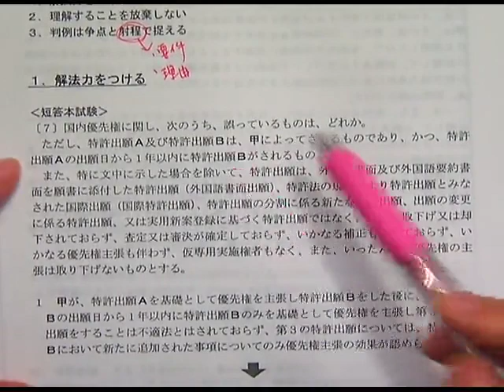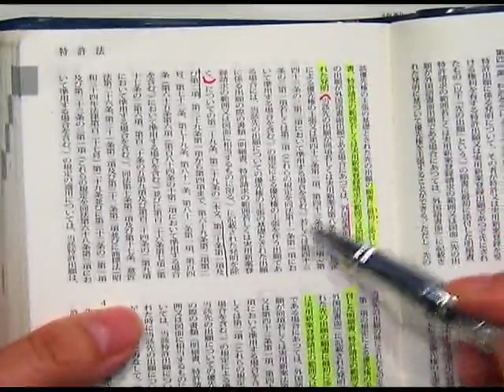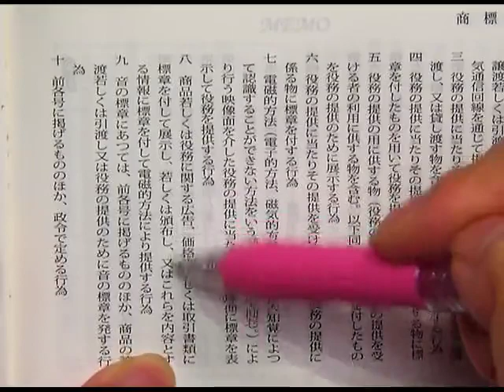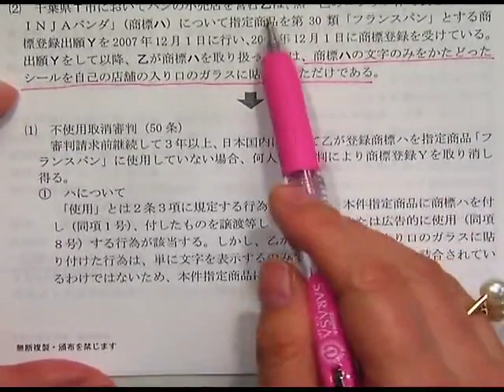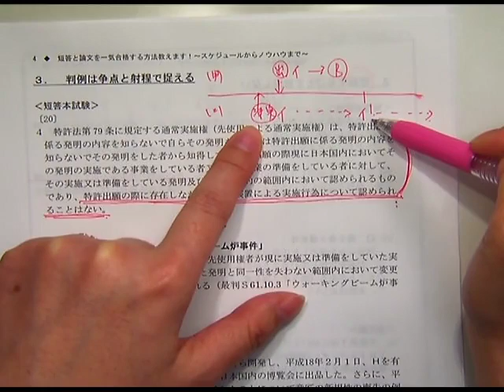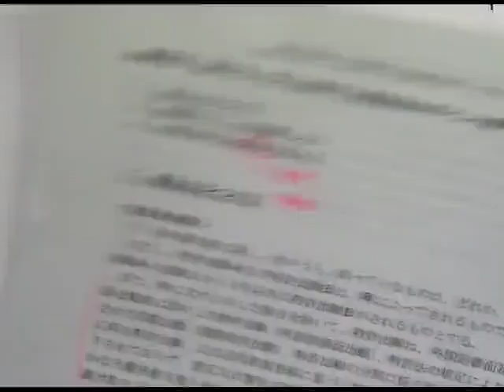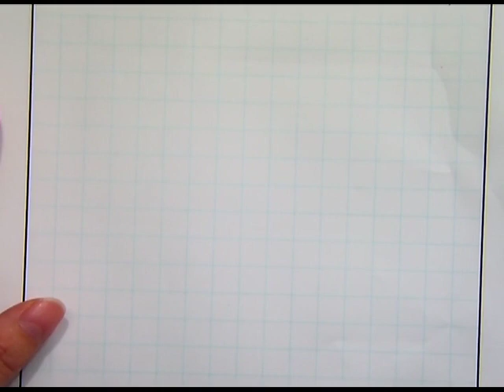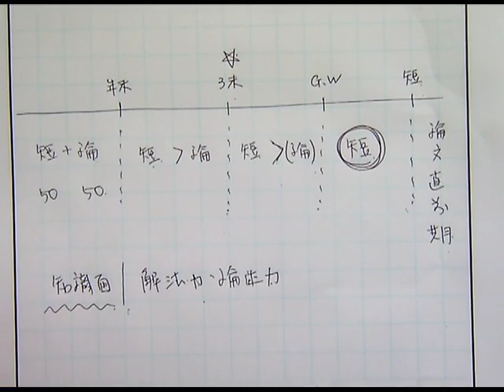【LEC弁理士】短答と論文を一気合格する方法教えます！～スケジュールからノウハウまで～